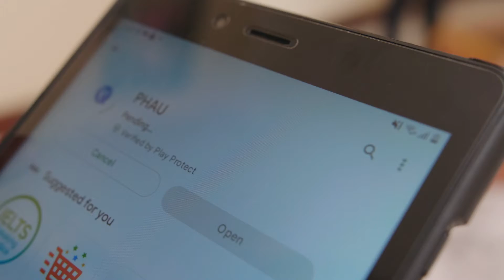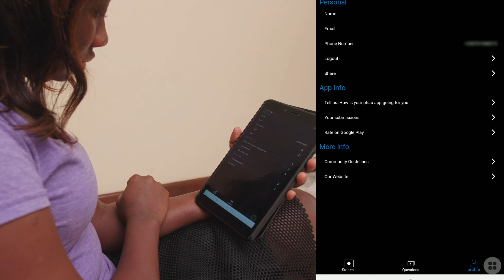PHAU APP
The PHAU app is a safe interactive community where peer educators, and health ambassadors dialogue with young people through direct questions and answers to attend to their curiosity needs.